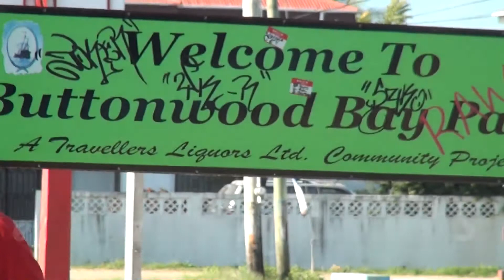Darrel On City Wide Walk